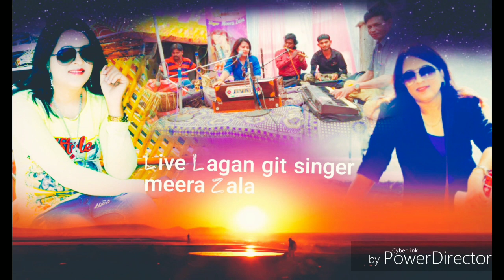singer Meeraba Zala Gulab vadi Live Lagan git 2019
Git Meeraba Zala